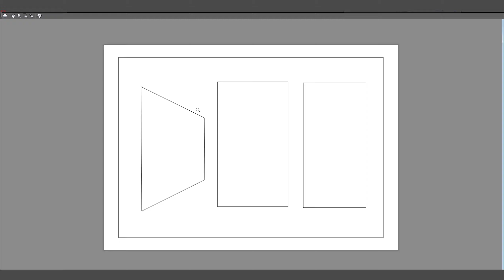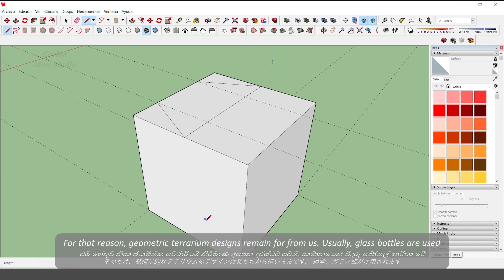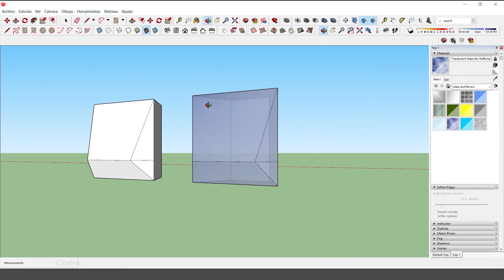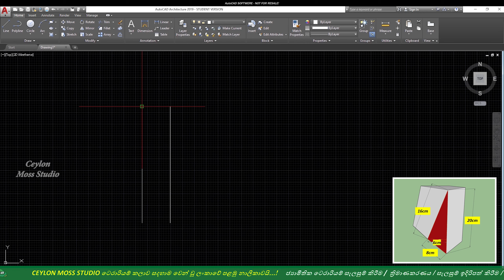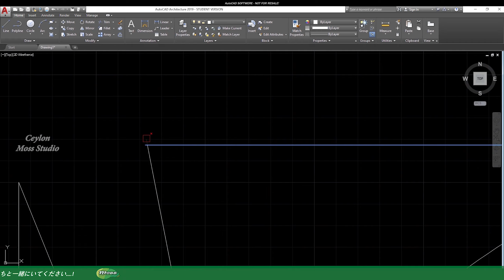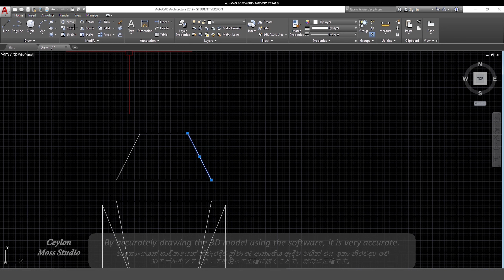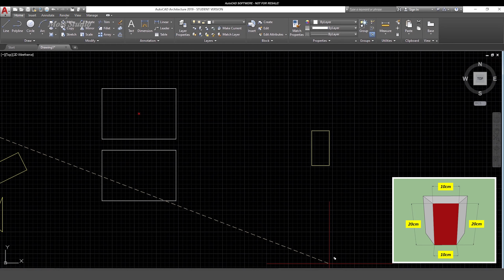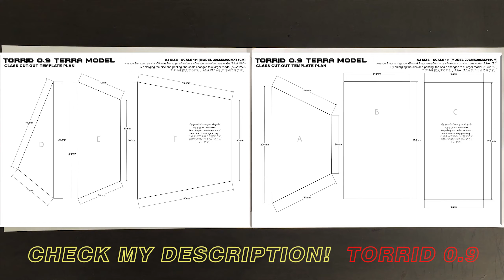How to make Geometric terrarium - Part 01 | GET FREE GLASS TEMPLATE! - CMS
Geometric terrarium#DIY Geometric glass terrarium#
Interpretation this design concept as TORRID 0.9... It is conceptually a terrarium. A unique creation based on three moss walls and landscape. A great learning project to create and build beautiful geometric shapes.
Part one - The first part brought about its design work.
That is planning.
Part two - In the second part, I will explain how to make the geometric terrarium model.
Part three - A beautiful design in it will be brought to you at the end.
My recommended...
An easy-to-learn project to design and build a terrarium with beautiful geometric shapes.! How gets the process of designing geometrical terra?
Ceylon moss studio is a channel that innovates the art of terrariums.
The world is discovering new things day by day... We love making terrariums.

I thought this art would develop us conceptually. That is the new UrbanTerra. The meaning of this is that instead of taking a jar and making a terrarium in it, we create a glass house based on a certain concept and create a very beautiful design out of it. There it is done in two parts. The first is to design the space of the terrarium based on our design. The second one is to create a glass terrarium house and create a design according to our concept. My concept is to base an architectural terrarium..

I hope to bring you many more such creations through my channel. There, I look forward to explaining to you step by step from the architectural glass terrarium design step to its completion.
Through our channel,
- Terrarium designs
- DIY Geometric glass terrarium
- Terrarium 3D and Renderings
- Free glass cut-out template
- Terra Modelling
           Closed terrariums
           Opened terrariums
           aqua terrarium
- Terrarium tools/ecology/methods
- Sri Lankan moss and terra plants

All above in deeply...
Used Background music:
The Creative Commons copyright licenses

Specially Thanks!

Give your feedback.. like/comments/subs
@All rights received/ceylon moss studio/2022/09